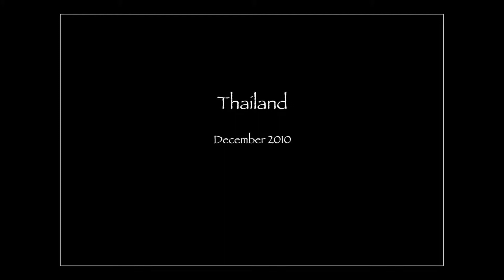Thailand December 2010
Thailand Honeymoon December 2010